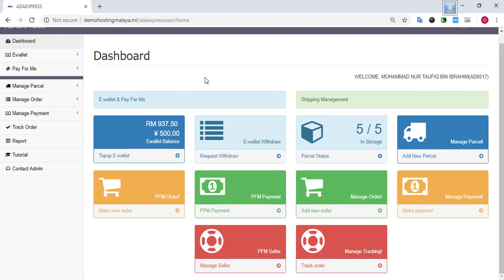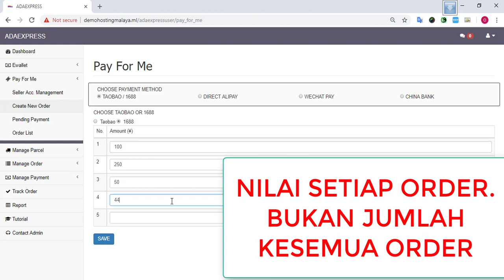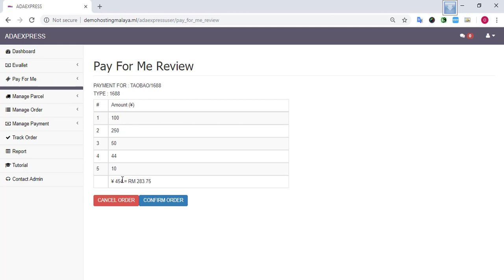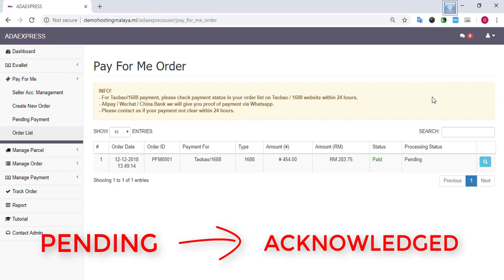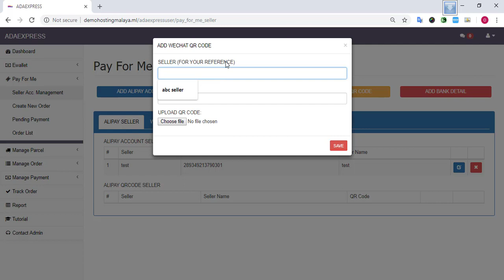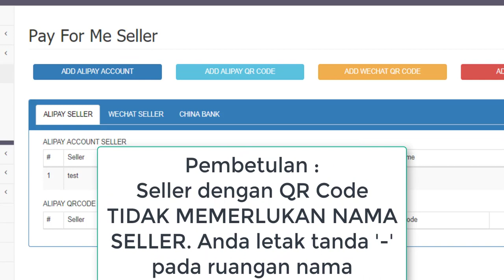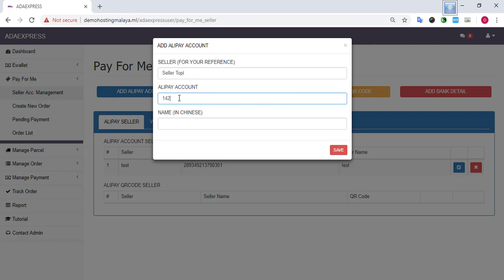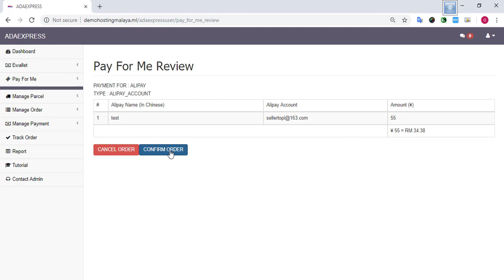ADAEXPRESS : 3 Request Payment 1688, ALipay, Wechat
Cara submit payment utk pembelian di :

1688 Ask Someone To Pay
Wechat Seller
Alipay Account
China Bank Account